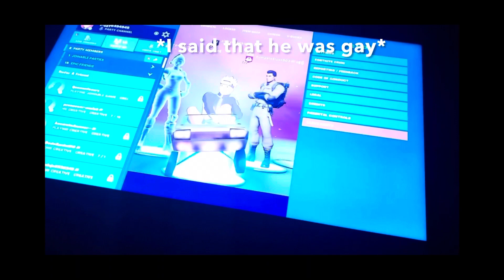Happy Turkey Day!!!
Today I played with two of my friends, Piggy and Reality-Portal, and we were just vibing in a game of trios we had fun we road in mechs and piggy was being piggy and this was premiered the day before thanksgiving, oh yeah here is piggy’s channel link- Friday Night Fortnite
Happy Thanksgiving 🦃🍁🍽